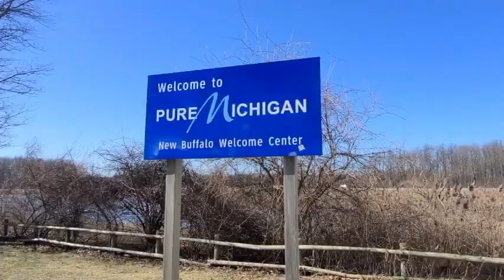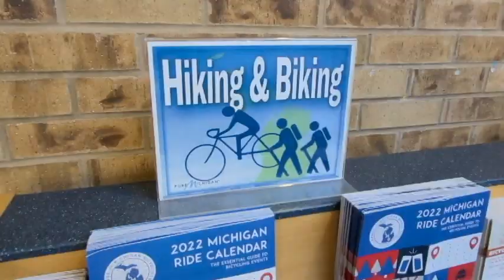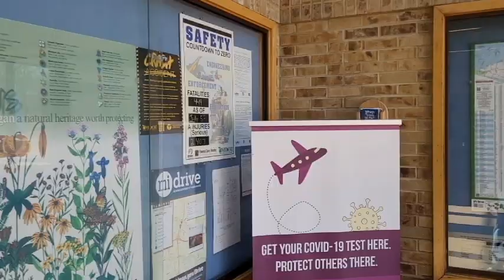America's First Tourist Information and Welcome Center WUWR 333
Its been a long drive and the kids are restless.  You need a break.  Crossing the state line you see just what you need. It is a rest stop and welcome center and It could't have come sooner.
The first ever tourist information and welcome center was built in 1935 on US-12 in New Buffalo Township, Michigan.  It allowed travelers a chance to stop, rest, strretch and use restrooms and discover places to see, things to do and directions on how to get there.
Today's welcome centers continue to do the same giving folks a place to pause from a long journey, picnic, walk thier pets, and find snacks and food and drink.  Staffed with knowledgeable folks to help answer any questions you may have, the center usually wil have tons of brochures to explore and help you plan side trips along the way.
rest areas, tourist information, welcome centers, roadside attractions, road travel
Source:  Vintage Views Along the West Michigan Pike from Sand Trails to US-31
by M. Christine Byron and Thomas R. Williams
(page 41)